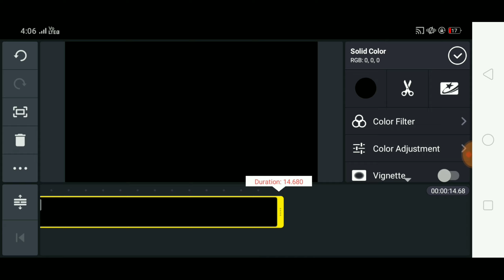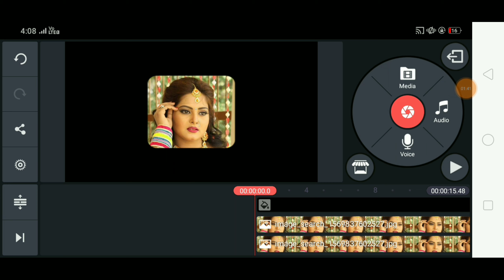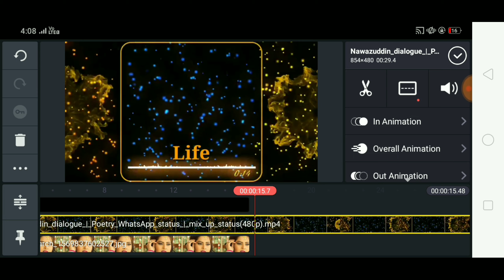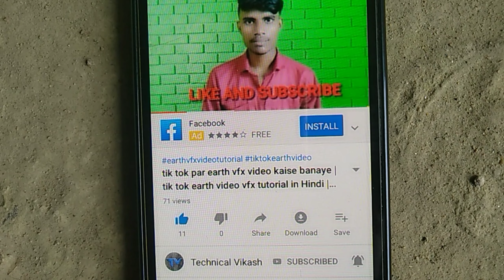professional what's app status Video kaise banaye| professional what's app status Video tutorial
Animation Video Link
YouTube par search Kare
nawazuddin dialogue

1. What's app status
2. Professional what's app status
3. How to make professional what's app status
5. What's app status Video kaise banaye
6. Trending what's app status Video tutorial
7. Trending what's app Video kaise banaye
8. New what's app status Video kaise banaye
9. Latest what's app status Video kaise banaye
10. Viral what's app status Video kaise banaye